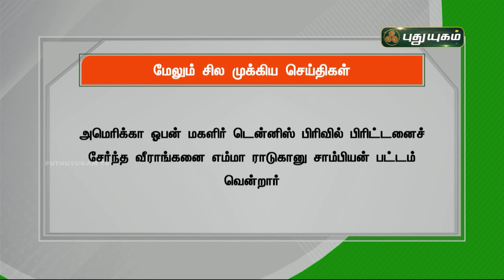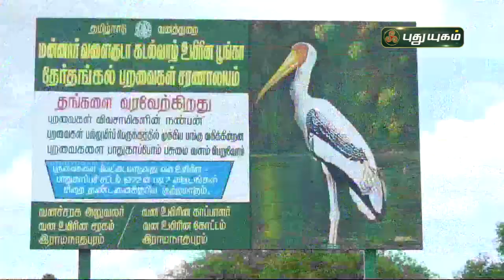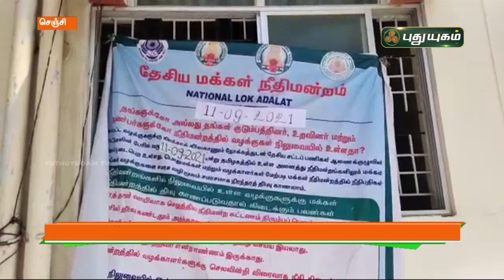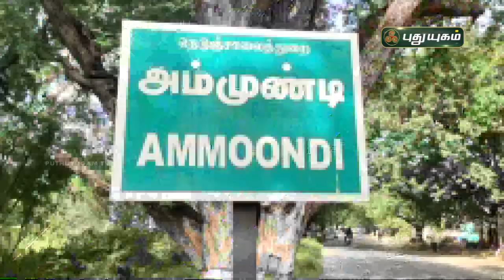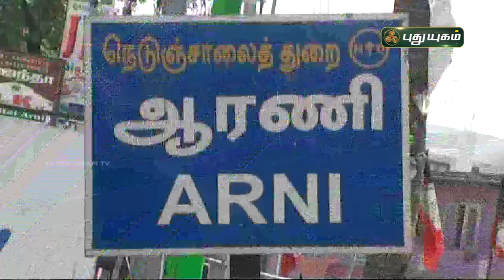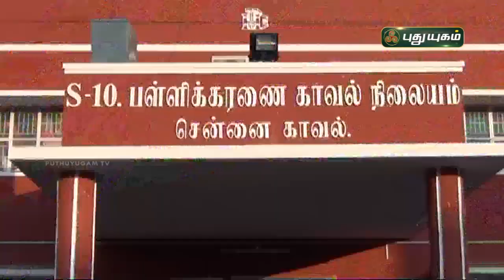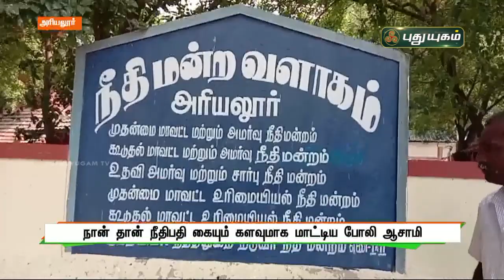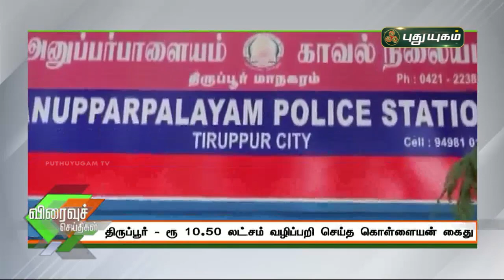புதுயுகம் செய்திகள் | 8 PM News | 12/09/2021 | PuthuyugamTV